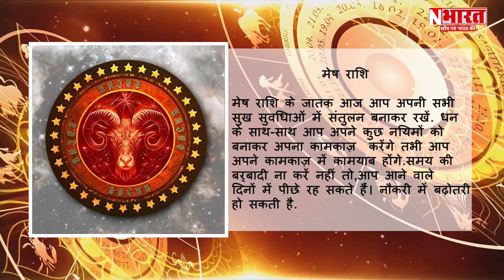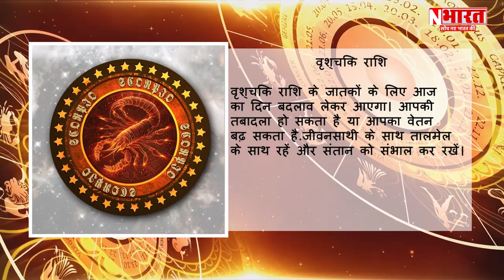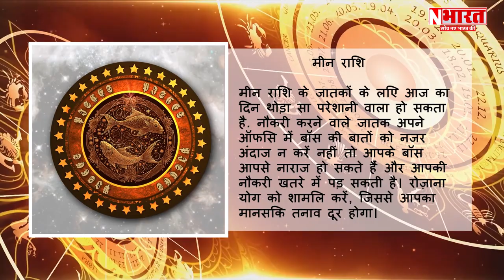Aaj ka Rashifal 30 September 2023 : आज का राशिफल